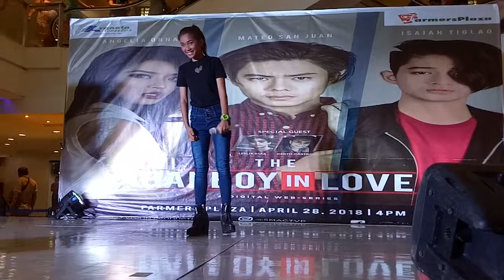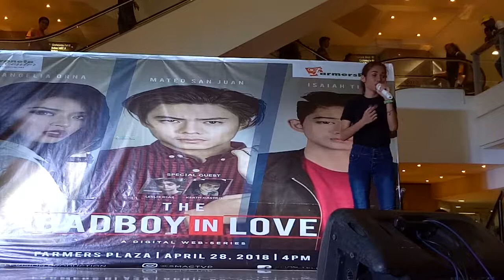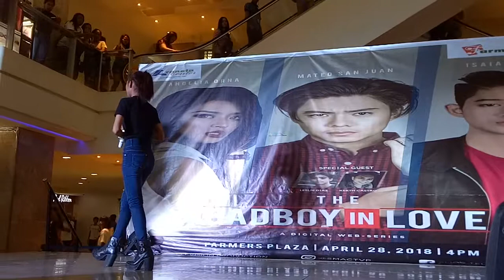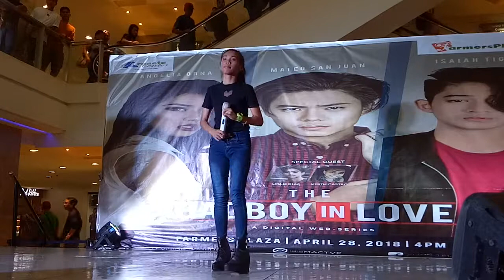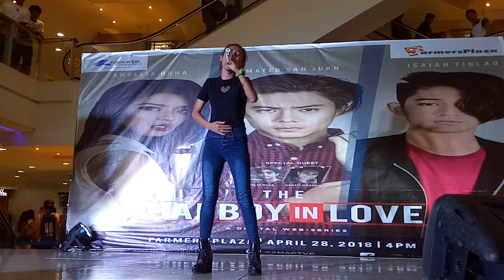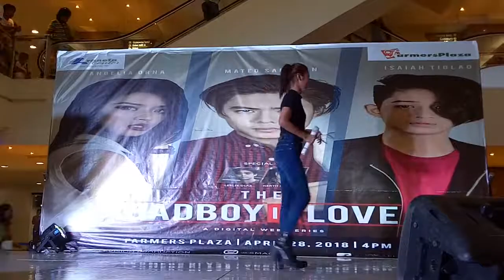Sing Like A Pro Grand Finalist Naima Sittie- Two Less Lonely People